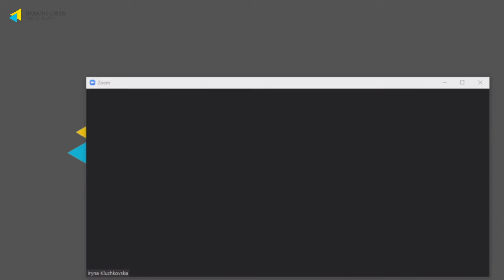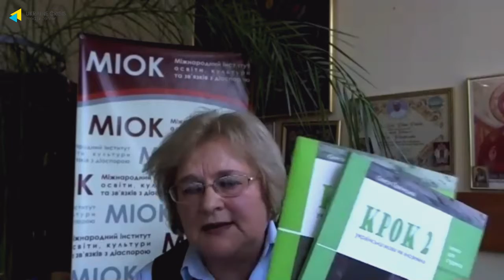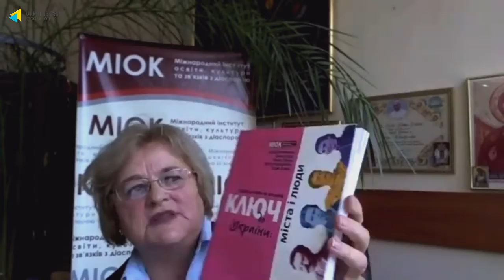Prospects of teaching and learning of Ukrainian as a foreign language. UCMC 30.09.2020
The conference “Prospects of teaching and learning of Ukrainian as a foreign language”organised by Ukrainian Institute and National Commission on State Language Standards

Speakers:
Alla Polyova - Director of the Department of Communication and Public Diplomacy at the MFA of Ukraine
El Dzhuveidi Abulsan Rimma Rezkalivna - Director General of the Directorate of Strategic Planning and European Integration of Ministry of Education and Science of Ukraine
Tetyana Filevska – Creative Director of the Ukrainian Institute
Orysya Demska – Head of the National Commission on State Language Standards
Iryna Kliuchkovska – Director of the International Institute of Education, Culture and Diaspora Relations

Moderator: Yuri Makarov, a journalist